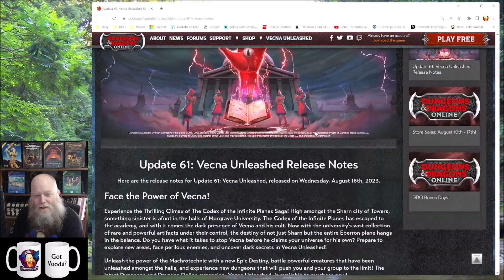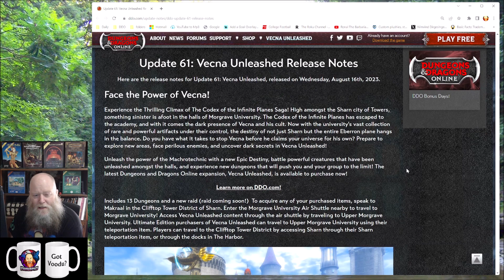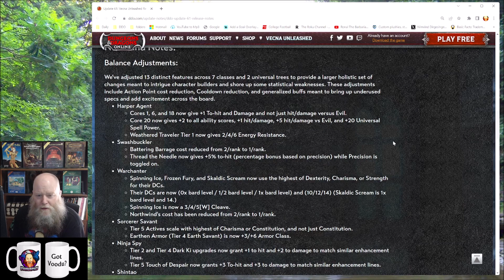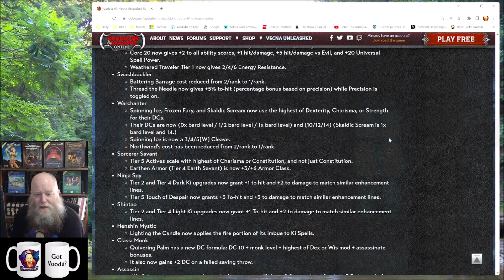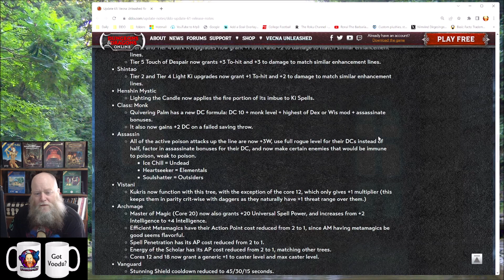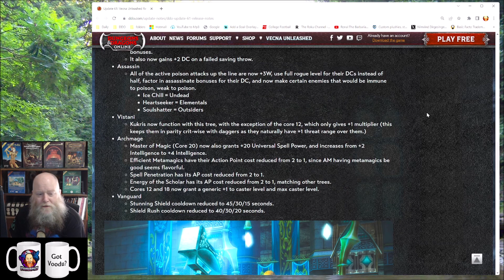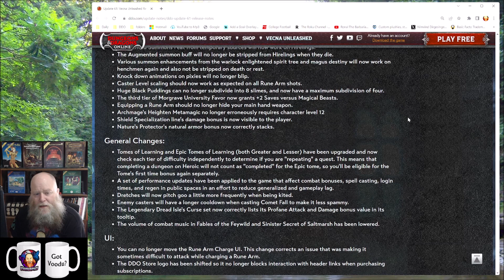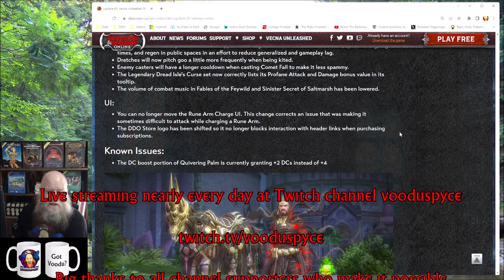Update 61 Vecna Unleashed Release Notes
This is a re-upload just to fix an error in the credits.

Just a reading of U61 Vecna Unleashed release notes.